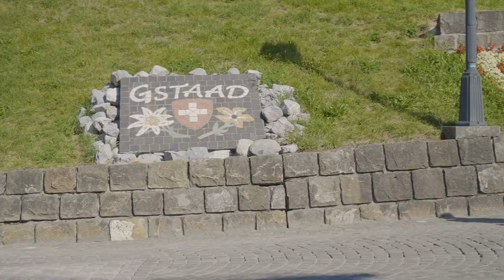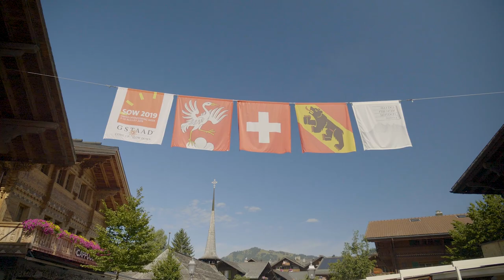Swiss-O-Week 2019 | Stage 1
Today‘s first stage of Swiss-O-Week 2019 was held in the beautiful village Gstaad. The competitors were challenged by a technically demanding course through the narrow streets between the typical Bernese houses.

Client: Swiss-O-Week
Geo: Gstaad, Switzerland
Released: 2019
Production Company: Puresive Films